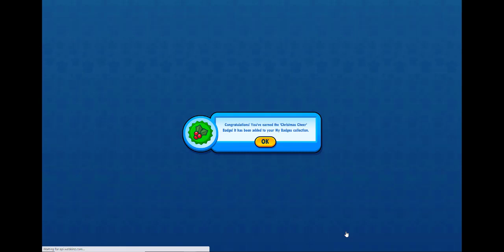Childhood Time: Webkinz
Time for a fun series where I go back and play through as many childhood games as I can, for the memories.